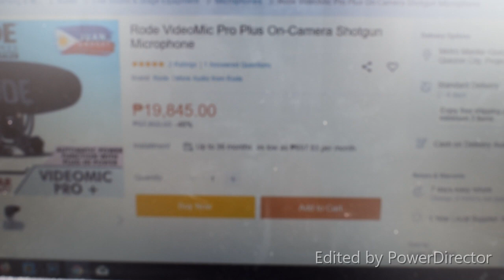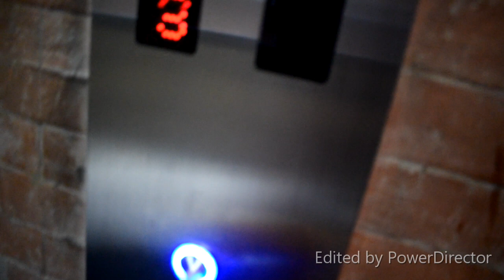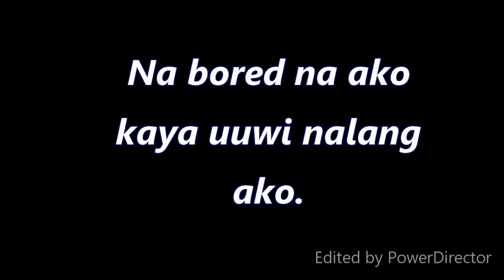I HATE MY HAIR NEW HAIR CUT!!! | VLOG 11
camera & gears:
Nikon D5300
Yunting Monopod
BOYA MM1- MM1 Video Mic

Editor:
Powerdirector